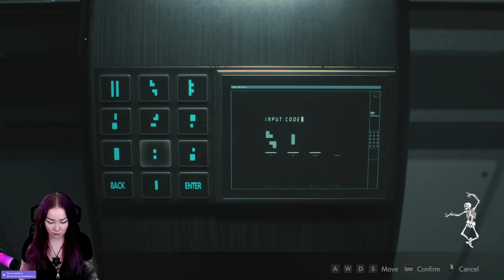Resident Evil 2 Remake - Leon - Part 4